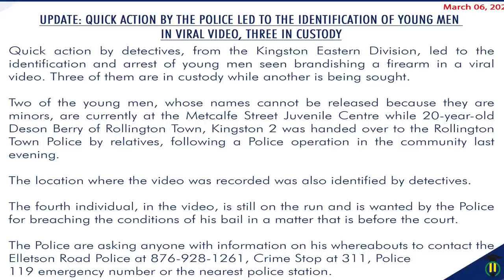THREE of four GUN boys ARRESTED by COPS 🇯🇲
Three of four young males seen brandishing a gun in a viral video are now in police custody.